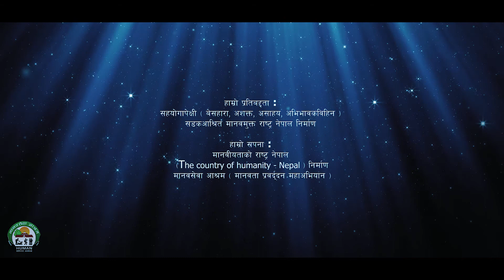कथा भित्रको कथा "दाजु बहिनिको" | MANAVSEWA ASHRAM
मानवसेवा आश्रम | Manavsewa Ashram
(Human Service Ashram)
Head Office: Hetauda Makwanpur
Our Branches
1) Bharatpur-10, Chitawan (Bypass Road) : 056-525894, 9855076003
2) Samahkhusi Kathmandu : 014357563, 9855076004, 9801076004
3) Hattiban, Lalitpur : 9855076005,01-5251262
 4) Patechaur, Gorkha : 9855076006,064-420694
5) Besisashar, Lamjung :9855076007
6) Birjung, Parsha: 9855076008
7) Baglung Bazar, Baglung: 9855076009
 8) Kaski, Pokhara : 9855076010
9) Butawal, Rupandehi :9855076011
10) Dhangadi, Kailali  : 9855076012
11) Birendra Nagar, Surkhet : 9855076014/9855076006

सहयोगको लागि :
ग्लोबल आईएमई बैंक, कमलादी, काठमाण्डौ
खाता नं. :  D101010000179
Filmed by: Jamir shrestha

"Obviously nobody lives on the streets by choice. So at a time when there are voices being raised for animal rights, we have to wonder why homeless people are still largely ignored. There are many who actively advocate a quality life for animals but those unfortunate ones who live on the streets seem to slip many priority lists. Surely, they deserve to live with dignity too," Ramjee Adhikari, Founder Chairperson, Manavsewa Ashram

Realizing the growing public faith and people's involvement towards positive thoughts, creativity ,humanity, social outlook and the formation of self dependent ,flourishing and honorable society due to different awareness movement held in association with superb live; eternal thought ( The Real life making movement) in Makwanpur district. "Human service Home." has been formed with the feeling that concerned with development of positive thought into innovative noticeable human service deeds. That is today's needs to offer proper food and protection to the elderly, disabled- mentally dispute people living poor/tough life on the street of Hetauda Municipality. Hetauda holds unique location in the modernization of Nepal but there are many things to be improved to serve up the mentally challenged people who are living on the street around Municipality is utmost necessary to take up an immediate initiation in the sector of humanity. Therefore our notice has been drawn to establishment of human service home.